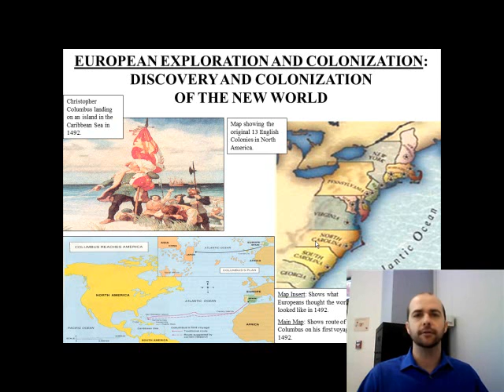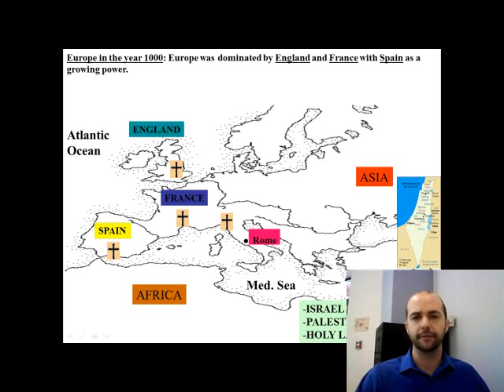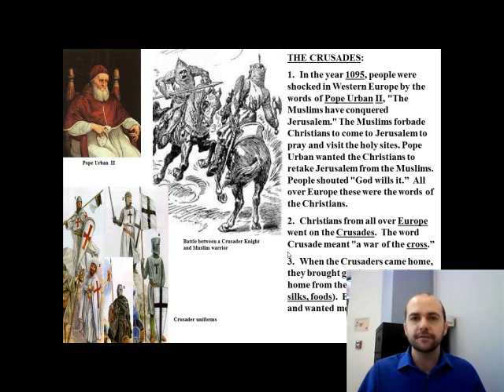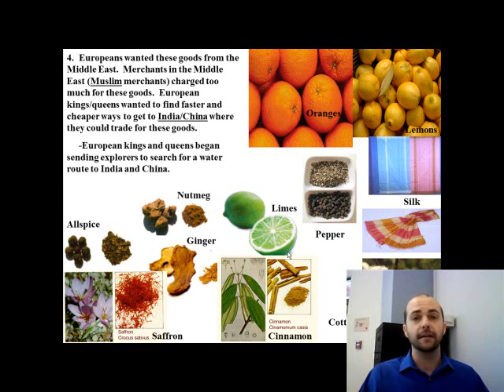Exploration and Colonization Intro